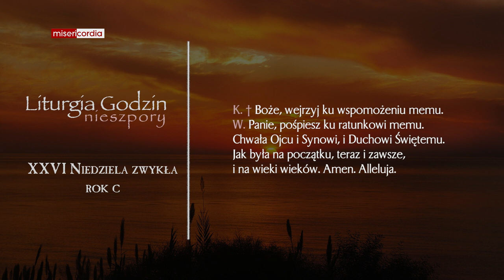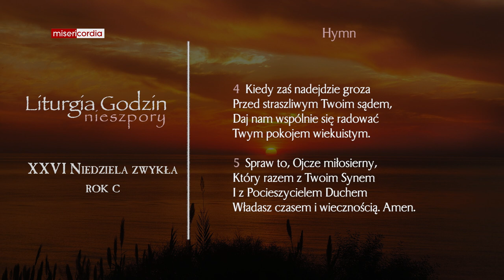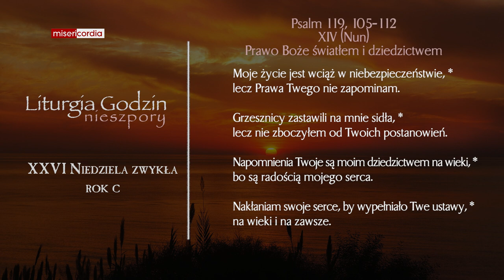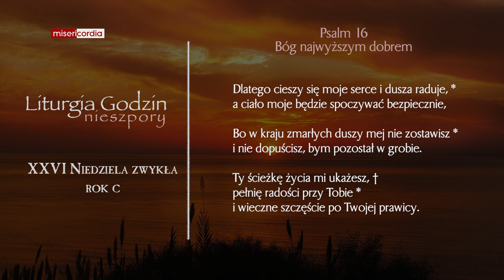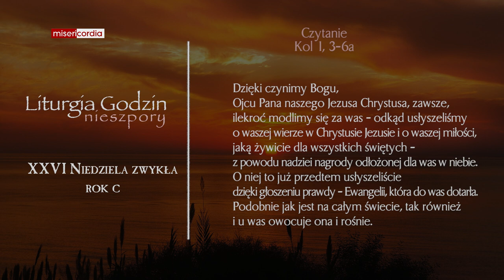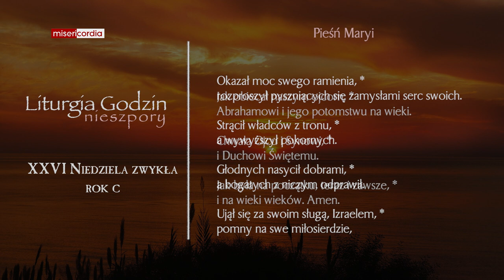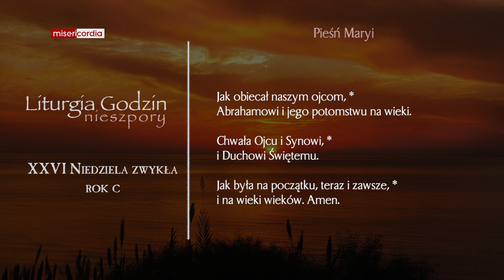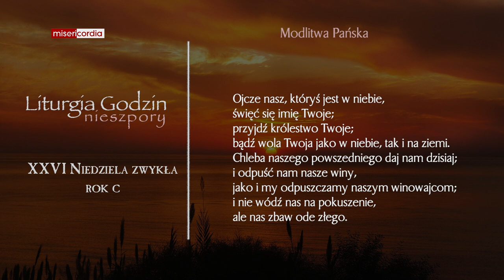Liturgia Godzin | I Nieszpory | XXVI Niedziela zwykła (rok C)